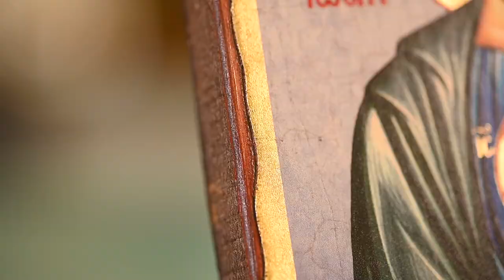Orthodox icon || Byzantine Hagiography || Christianity Art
Christianity Art || The largest collection of Orthodox icons and authentic monastery products from Mount Athos. Unique Byzantine hagiographies of the Virgin Mary, Jesus Christ and the largest variety for icons of Saints. Οur workshop is devoted to traditional fine craftsmanship consistent with legacy of byzantine iconographic tradition.